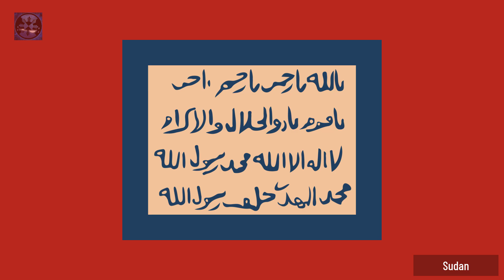World Flag Animation: Countries At Its Greatest Extent [GWH'S PART]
SECTION 1: General Details

Video Name: World Flag Animation: Countries At Its Greatest Extent [GWH'S PART]

Collaborators:
Europe - @Veximations420
Asia - @sarahized
Americas - @SVMNSP6213YT
Africa - @eggcepti0n
Australia/Antarctica - @GWHAnim

SECTION 2: Social Media Links

SECTION 3: Upcoming Videos

Next Flag Animation will be for ???